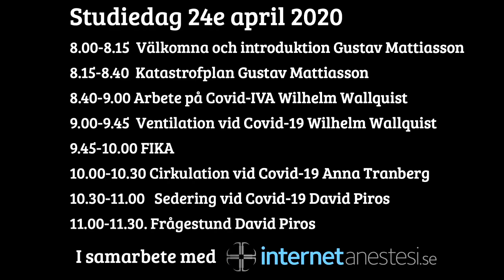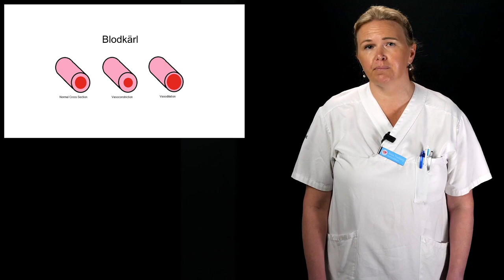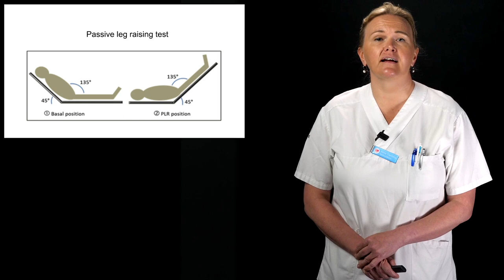Cirkulation vid Covid 19, del 3 av 3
Sedering av IVA-patienter, genomgång av BÖL Anna Tranberg. Anestesikliniken och IVA-kliniken i Lund höll en utbildningsdag 20-04-24. Målet var att förbereda narkospersonal som var tänkta att arbete med intensivvård som del av vår mobilisering inför Covid-19-epidemin.